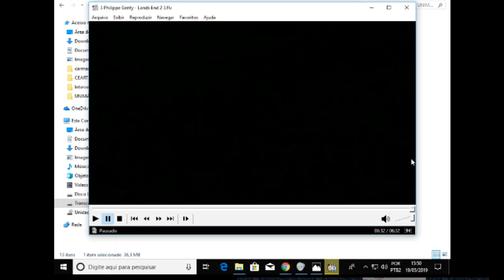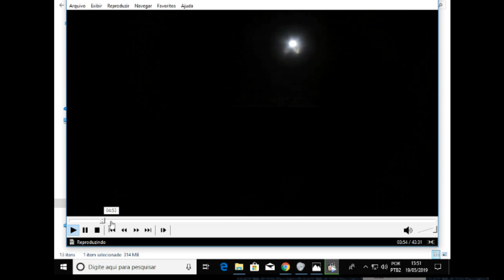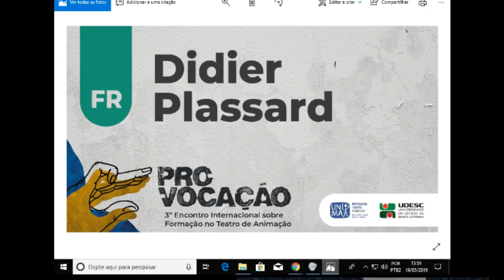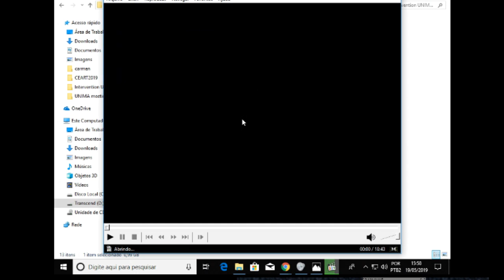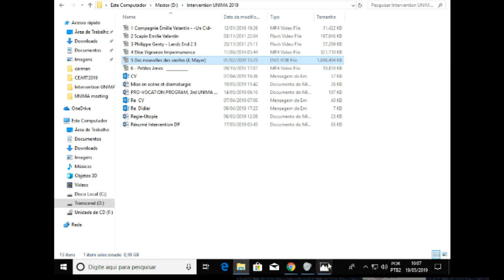[EN] Didier Plassard - Theater Directing and contemporary dramaturgy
Conference 9: Theater Directing and contemporary dramaturgy: figure theater at the crossroads. Guest: Didier Plassard – France

Debate on conference 9
Moderator: Phillippe Choulet – France

The third International Meeting will be is organized by the Universidade do Estado de Santa Catarina - UDESC in collaboration with the UNIMA International Training Commission. The conference will take place from May 15-20, 2019, in Florianópolis, Brazil. The theme is: "Directing and the diversity of the creative processes in contemporary puppet theater". Academics, researchers and theater practitioners will participate in the conferences, debates, classes and creative process presentations.

3o. PRO-VOCAÇÃO - Encontro Internacional sobre Formação em Teatro de Animação

Organização/Organized by: Professional Training Commission - UNIMA, Programa de Extensão Formação Profissional no Teatro Catarinense/CEART/UDESC

Financiamento/Sponsored : Conselho Nacional de Desenvolvimento Científico e Tecnológico - CNPQ e Coordenação de Aperfeiçoamento de Pessoal de Nível Superior - CAPES

Apoio/Partners: Programa de Pós-Graduação em Teatro - PPGT/CEART/UDESC, SESC/SC, International Association of the Puppet-Friendly Cities - AVIAMA, The Central Academy of Drama/ Beinjing, Université du Québec à Montréal - UQÀM,

Realização/Produced by: Union Internationale de la Marionnette - UNIMA, Centro de Artes - CEART / Universidade do Estado de Santa Catarina - UDESC